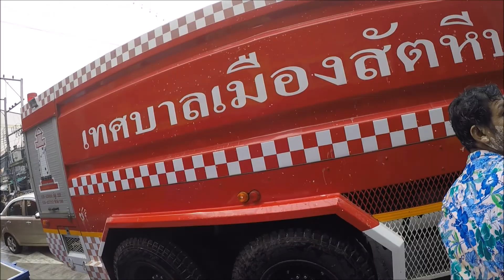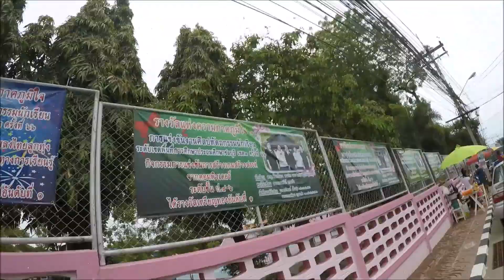งานวันไหลตลาดสัตหีบ 2560 Songkran @ Sattahip 2017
งานวันไหลตลาดสัตหีบ ปี  2560 จะจัดตรงกับวันที่ 17 เมษายน ของทุกปีครับ